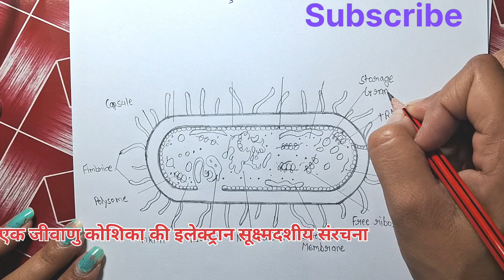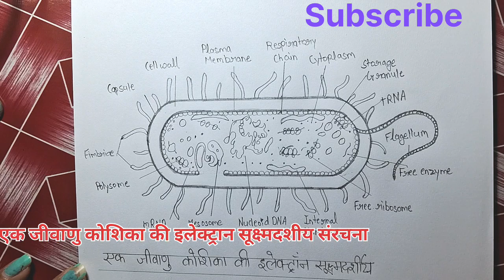एक जीवाणु कोशिका की इलेक्ट्रान सूक्ष्मदशीय संरचना का चित्र आसानी से बनाये/Very easy diagram!.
एक जीवाणु कोशिका की इलेक्ट्रान सूक्ष्मदशीय संरचना का चित्र आसानी से बनाए

एक जीवाणु कोशिका की इलेक्ट्रान सूक्ष्मदशीय संरचना
इलेक्ट्रॉन सूक्ष्मदर्शी की संरचना
इलेक्ट्रॉन सूक्ष्मदर्शी का चित्र
जीवाणु कोशिका संरचना
ek jivanu koshika ka chitra